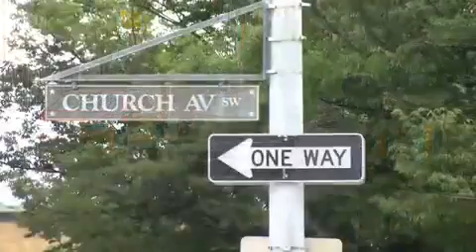Roanoke studying changing downtown traffic patterns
City leaders are working on a brand new plan that will set goals and determine the importance of specific street projects in downtown for the next ten years.